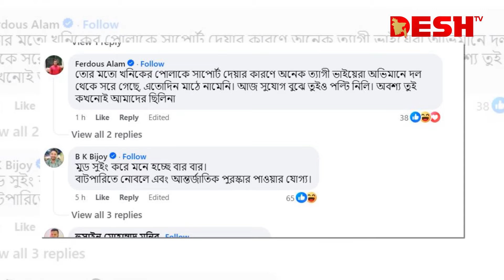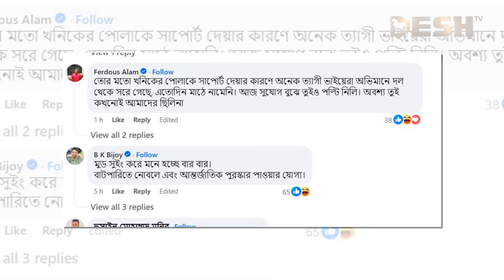ভোল পাল্টালেন গান বাংলার তাপস | Taposh | Desh TV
»» Office Address:
42, Shaheed Sangbadik Selina Parveen Sarak, Malibag 1217 Dhaka, Dhaka Division, Bangladesh